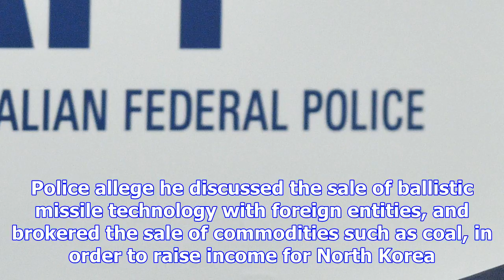Australian a 'loyal agent' for north korea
Image copyright AUSTRALIAN FEDERAL POLICE Image caption Chan Han Choi was arrested at his Sydney uni...